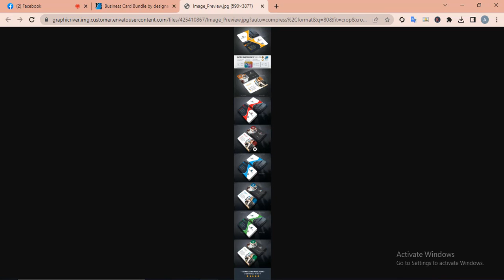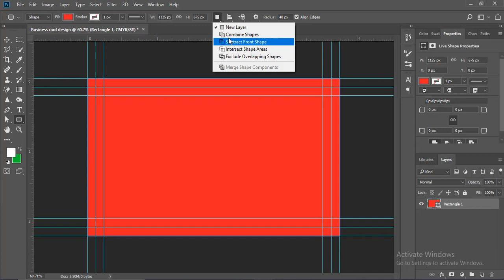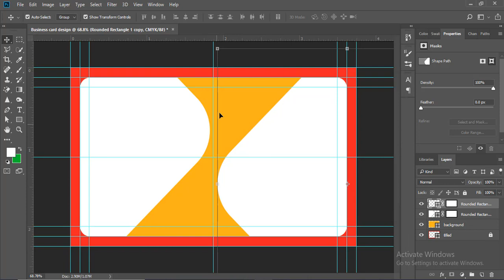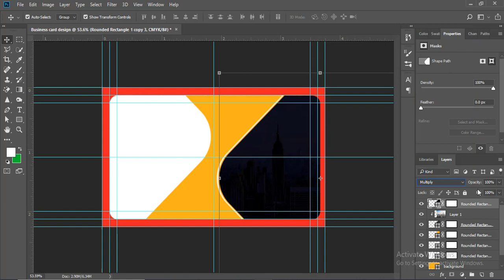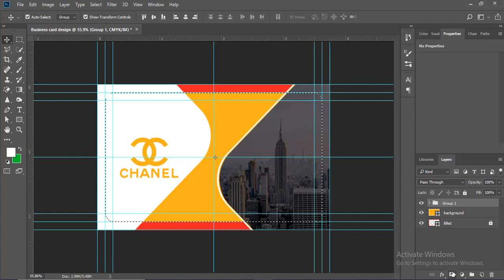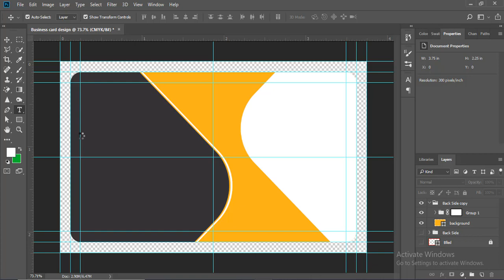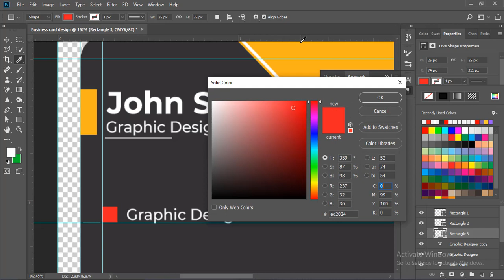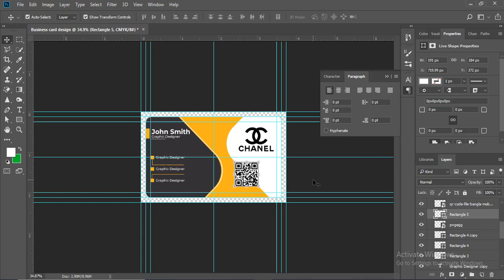Business card Bangla Tutorial with Photoshop | Learn Basic Graphic Design with Arafat It Institute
Font Link:
Submit Work Here:
Play List